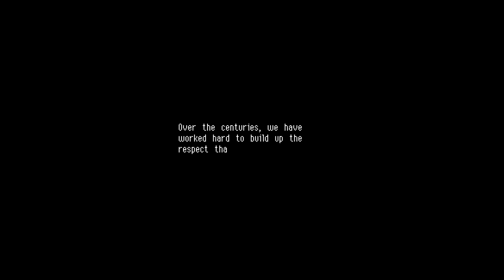Let's Play Owlboy - PC Gameplay Part 1 - Everything Is So Pretty!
Owlboy is a 'hi-bit' adventure game, where you can fly and explore a brand new world in the clouds! Pick up your friends, and bring them with you as you explore the open skies. Overcome obstacles and greater enemies, in one of the most detailed adventures of this era.

Being a mute, Otus struggles living up to the expectations of owl-hood. Things spiral from bad to worse with the sudden appearance of sky pirates.

What follows is a journey through monster infested ruins, with unexpected encounters, well kept secrets, and burdens no one should have to bear.

A love letter to pixel art for a new audience, Owlboy is an open-world exploration game with a unique mix of flight and platforming.
Carry anything. Recruit Otus’s friends as gunners to fight for you, each with unique abilities and stories.
Large dungeons with big and challenging boss battles.
An adventure 9 years in the making.